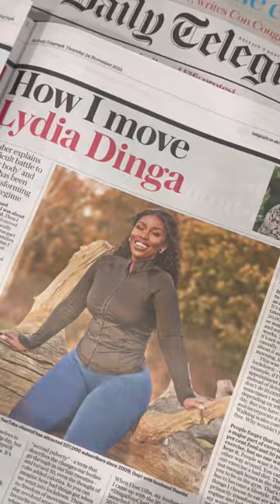MAMA I MADE IT! Your girl in the Telegraph Newspaper IN PRINT across the ENTITE UK? * faints* 🥂😭